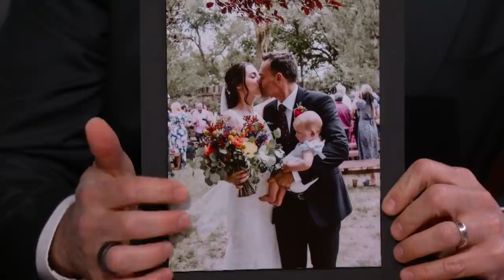Will Forte on New Baby, Surprise Wedding, Lifelong Yogurt Obligation & Being Naked in MacGruber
Will talks about having a baby girl, being a contestant on “Who Wants to Be a Millionaire,” learning that his dad was into Broadway musicals, surprising his whole family with his wedding, being naked a lot in the “MacGruber” TV series, and someone paying over $100,000 for the Boys & Girls Club to get yogurt with him twice a year.